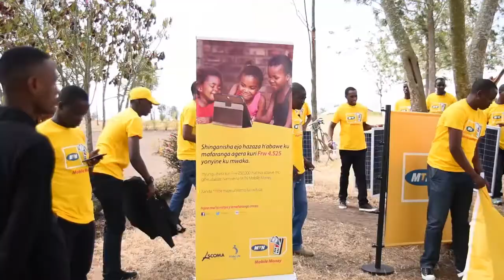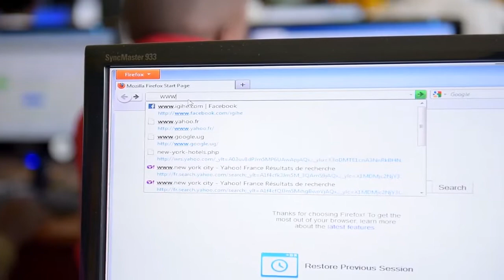MTN Y'ello Care 2016